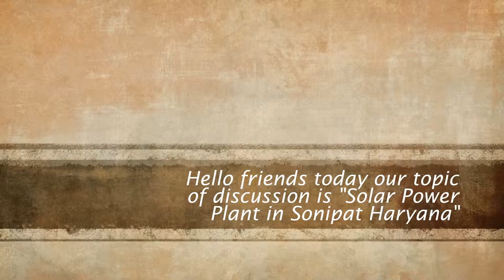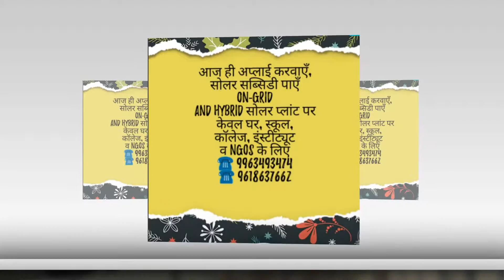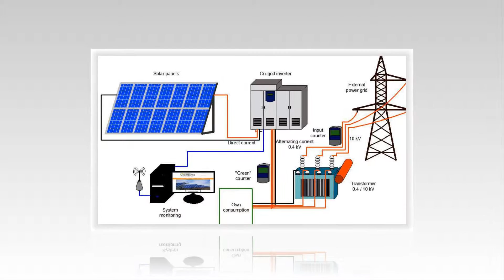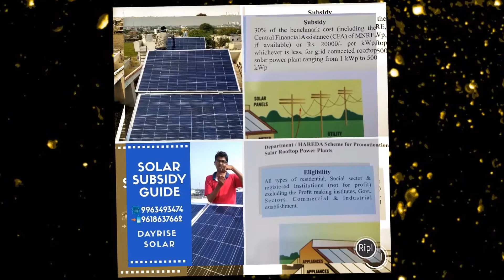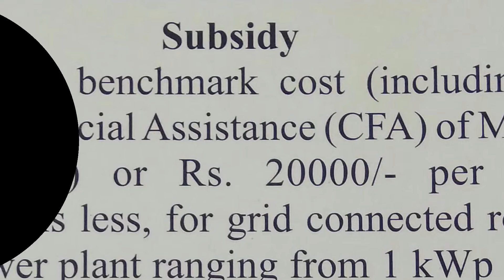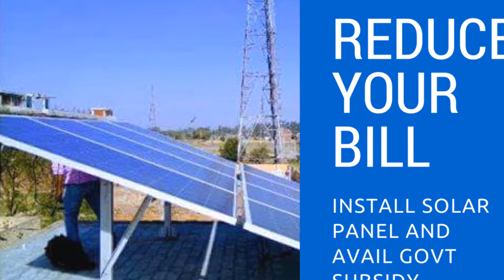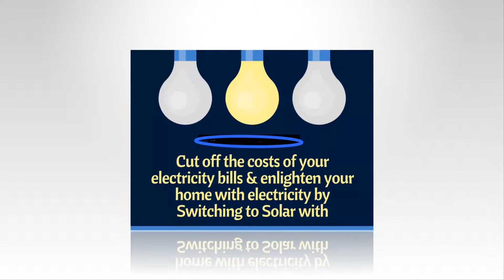Solar Power Plant in Sonipat Haryana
Demand of Solar Power Plant in Sonipat Haryana have increased manifold due to growing awareness about renewable energy among rural masses as well as urban classes. Sonipat being District Center of Haryana state have seen many solar power plant installations in the recent past. Domestic Users as well as many Schools / Colleges and Institutions have come with idea to generate their own solar energy by means of grid tied rooftop solar power plants.

It is so very clear that we have to know basic information about solar, wind or other alternative energy systems whenever we wish to gain elaborate knowledge pertaining to subject matter Solar Power Plant in Sonipat Haryana!
Growing need of Solar Energy and Solar Power Plant in Society
Many nations, states, islands, etc. are embracing 100% alternative energy.
Various types of Solar Power Plants
When we talk about solar power plants in Sonipat Haryana, we must ponder upon various types of solar energy solutions available to the users. There are mainly three type of plant categorized as per their usage.
• Grid Connected Rooftop Solar Power Plant - Name of the solar power plant itself denotes to its nature i.e. grid tied. Since this plant solely depends upon availability of main grid hence it is also acronym as On-Grid solar power system.
• Off-Grid Rooftop Solar Power Plant - Often named as standalone power system. An off-grid solar power plant is not connected to the main electricity grid and therefore requires battery storage.
• Hybrid Rooftop Solar Power Plant - Conventional hybrid rooftop solar power plant is combined with on-grid solar and battery backup capacity in one system that is named as Hybrid.

DayRise Solar Enerdy Pvt Ltd – Pioneer in Solar Power Plant in Sonipat Haryana
DayRise Solar Enerdy Pvt Ltd is the leading organization in the field of renewable energy i.e. Solar Energy associated with some leading companies in the power sector of India and is proud to be among the list of top solar energy company in Haryana with its focus on “Designing, Engineering, Manufacturing, Supplying, Installing, Testing and commissioning any kind of Solar Photovoltaic plants, equipment and systems that cater to both Domestic, Institutional, Social and Industrial needs.” Strong vision coupled with professional and ethical business practices have helped the organization to achieve good position in the markets it serves in Sonipat, Haryana, India.
DayRise Solar Enerdy Pvt Ltd – Solar Power Plant Installer in Sonipat Haryana
As part of its growth strategy DayRise Solar ventured in to reliable qualitative technology with highly skilled and trained manpower. DayRise Solar has set up a State of the Art Solar Energy Showroom with service facilities at Sonipat, Haryana, India while providing solar energy services to all districts of Haryana as well as Delhi NCR. The Organisation is an ISO 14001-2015 and OHSAS 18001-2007 certified facility for Design, Engineering, Installation and Commissioning of Rooftop / Ground mounted Grid-Tied, Hybrid and Off-Grid Solar Power Plant Systems.
The Expert team of the DayRise Solar may be approached through the contact page of the Company’s website or by official telephonic communication. Contact DayRise Solar whenever you wish to know anything about Solar Power Plant in Sonipat Haryana or ways to get good offers while you contemplate to install Solar Power Plant.
Contact extremely skilled and expert group of DayRise Solar by way of its Website’s contact Page for any question associated to Solar Energy, Solar Subsidy, Solar power, solar products, design, installation and commissioning of On-Grid / Off-Grid Rooftop / Ground Mounted Solar Power Plants throughout Haryana and Delhi NCR. Qualified skilled team of DayRise Solar might help you in processing of subsidy utility, bi-directional meter utility and uploading of all related documents.

Call for following products and Services

Site Visit and Load Assessment
Processing of Subsidy
Documentation
Assistance in Getting Sanction for Subsidy
Rooftop On-Grid Solar Power Plant with Subsidy
Rooftop Hybrid Solar Power Plant with Subsidy
Rooftop Off-Grid Solar Plant without Subsidy